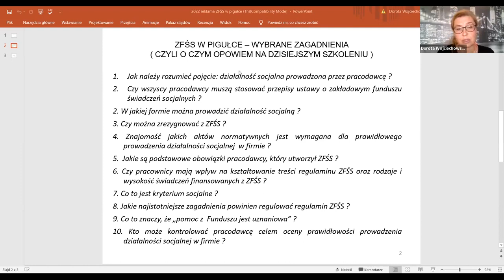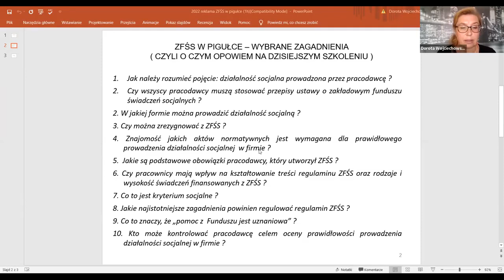ZFŚS Zakładowy Fundusz Świadczeń Socjalnych